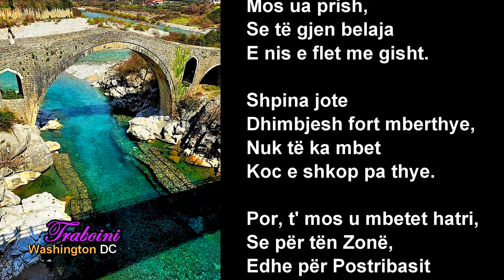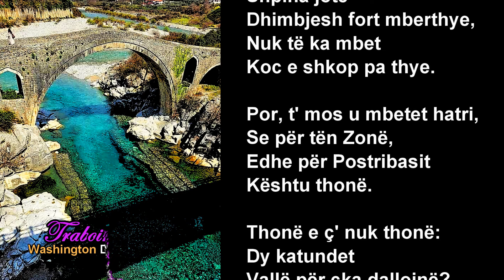POSTRIBAS & BERDICIANË🌹Poezi nga K. P. Traboini🎵 S. Z. Lekaj